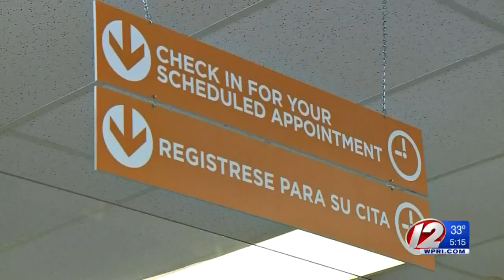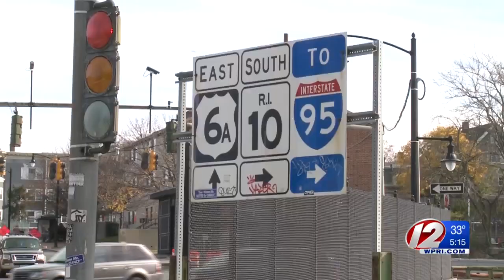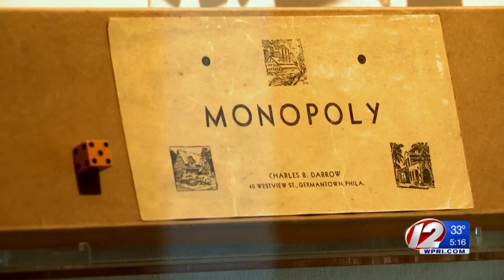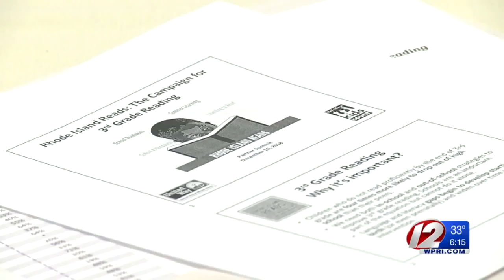Raimondo reflects on accomplishments, challenges of 1st term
The Democrat sat down with Eyewitness News anchor Danielle North for an exclusive, one-on-one interview.